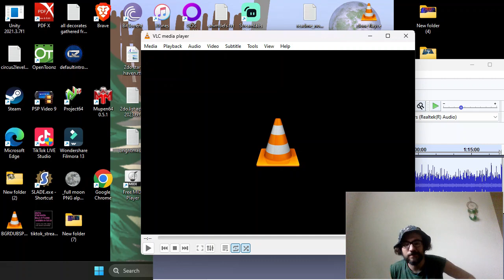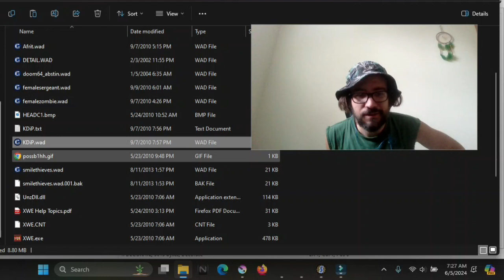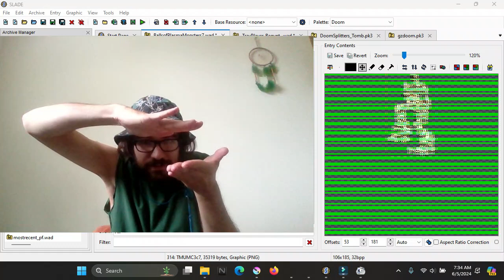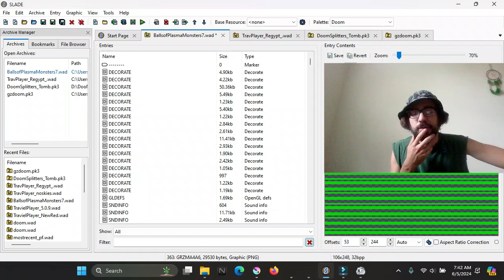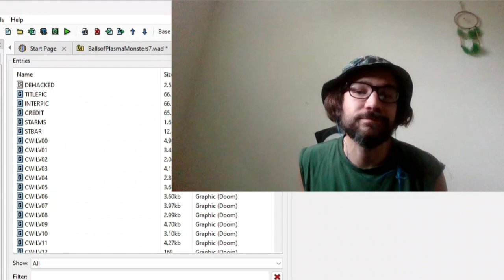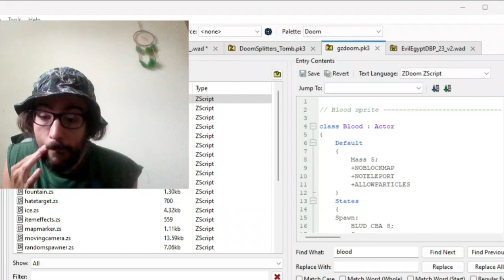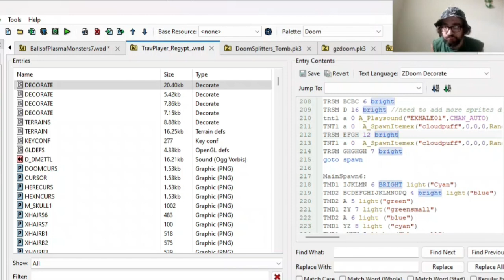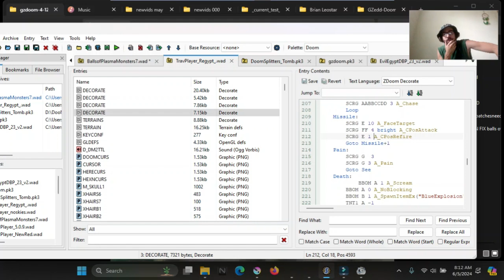Editing Variant Wads for BallsofPlasma - Reegypt - Evil Egypt - Doomer23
---video description incoming soon---
oh wait no it isn't, the description is right here haha
sorry everybody for my insane freakout yesterday
Can't go live due to bad humans not acting on common morals, but here's a spite upload lol just for kicks